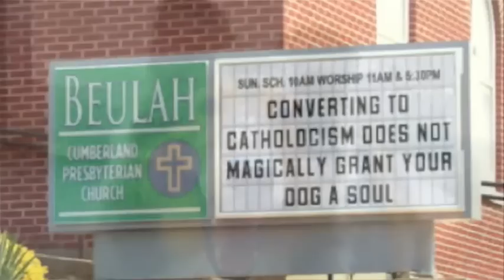Do Dogs go to Heaven?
My friend sent me an e-mail with the pictures of the signs (not the dogs I found those).  I was bored before work and made a quick video!  Hope you all like it! :)